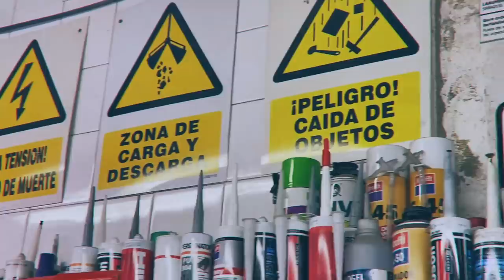Mundo Josetxo 3